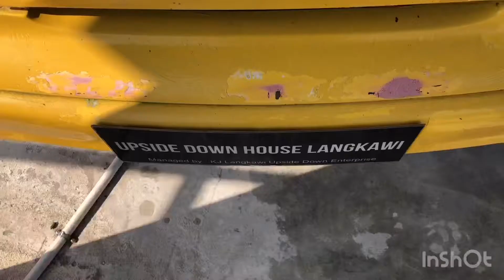Tengku Adena Trip to Langkawi part 2